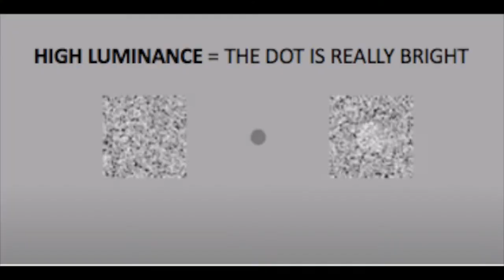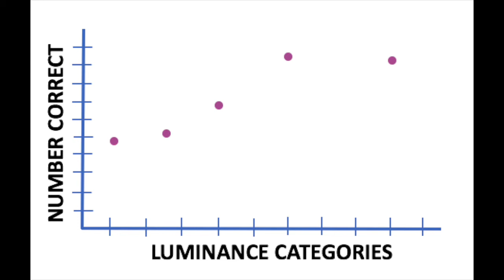Psychophysics Experiment - Explore at Home with BioBus & NYCSRMC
Welcome to our "Psychophysics Experiment" Summer Weekly Science Challenge. This week, we’re thinking about how our brains detect sensory information. Columbia University Zuckerman Institute Scientist Paula Croxson will show you a classic neuroscience experiment that lets you measure your own visual threshold.

Find the RESOURCES you'll need (including "The Experiment" and a guide to graphing your data)

Submit your Challenge Response HERE (anything documenting your process or sharing new questions!

You can also tag @biobus from your social media to show us your challenge activities and get a Shout-Out! Find more ways to do science at home and keep exploring 🔬 🌿 🔎